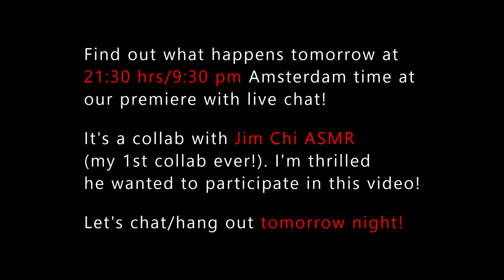Trailer of tomorrow's premiere video (collab w. Jim Chi ASMR!): 'Taking you back to a SCARY place' 😱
I'm posting this trailer, cause I noticed many of my subscribers don't have Instagram/Twitter so I couldn't announce the premiere to them in time. Hope to see you guys tomorrow at the premiere so we can hang out & chat!

Here's a link to the premiere tomorrow with all the info you need in the description box! Enjoy!

I hope the volume is ok in this video, please let me know what you think.

Feedback is a great learning tool for me. I'm still figuring out how to make ASMR videos so I can use all the feedback I can get. I'm saving for better equipment so in the future you can expect better audio quality from me (I will be using an H Zoom recorder by then) that is perfect for close up whispers, which are my favorite to listen to, so I'll be making those for sure.